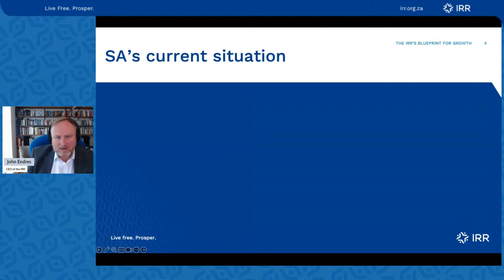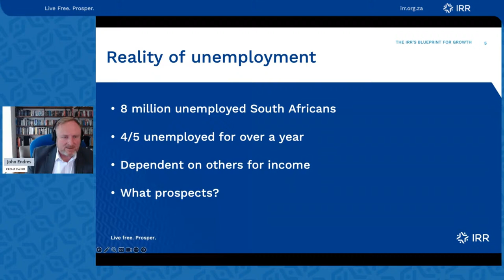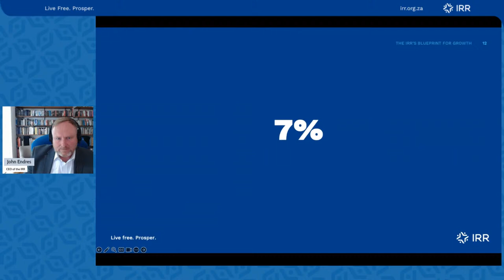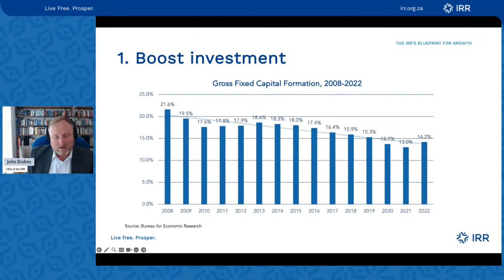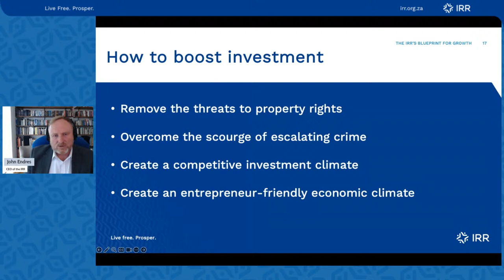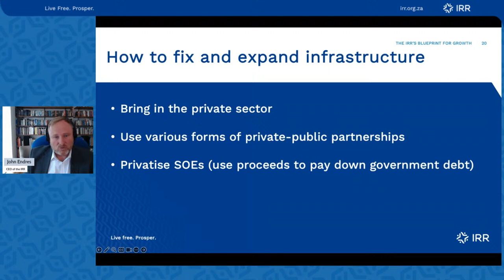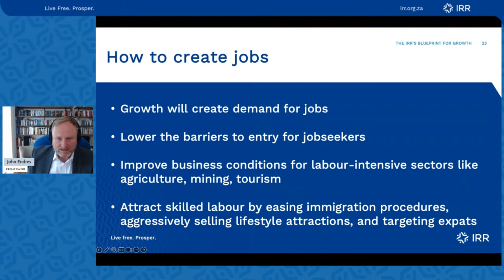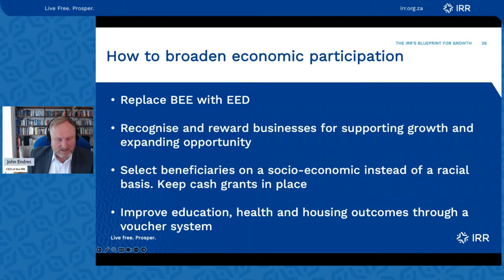The IRR’s Blueprint for Growth: Arming SA's Pro-growth Forces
Most South Africans are not happy with the way the country is going. Unemployment, inequality, and poverty have been on the rise for over a decade. Infrastructure is collapsing, investors are pulling out, and the cost of living is rising.

What can be done to fix this and make South Africa the prosperous country it can be?

Economic growth is the answer.

Higher growth will allow South Africa to escape the vicious cycle in which we are currently stuck. It will also restore hope of a brighter future, build prosperity, revive business and consumer confidence, and give the country the new start it so badly needs.

The IRR's latest report, written by our CEO Dr John Endres and titled “The IRR’s Blueprint for Growth: Arming SA's Pro-growth Forces”, lays the groundwork for the new Blueprint for Growth series which will show how South Africa can achieve economic growth.

Join us for a webinar in which Dr John Endres and the IRR's Hermann Pretorius introduce and discuss the report, which shows that through a set of simple, bold reforms, South Africa can – and must – improve its economic freedom, spark growth, and generate wealth.